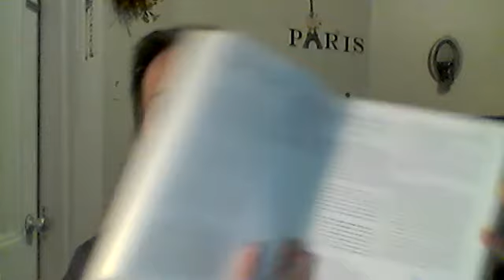Death, Dying and Bible Study